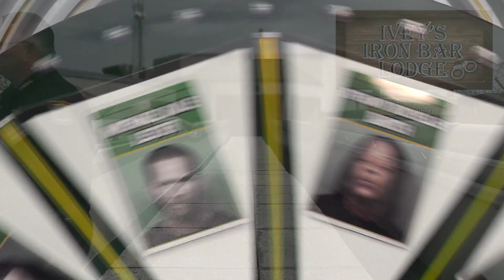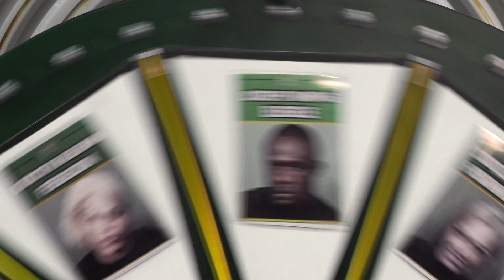Wheel of Fugitive With Sheriff Wayne Ivey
Joseph Elegele
4/26/23